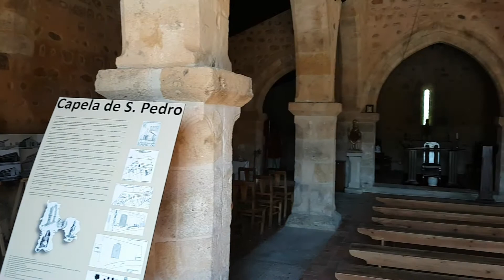Capela de S. Pedro, Arganil